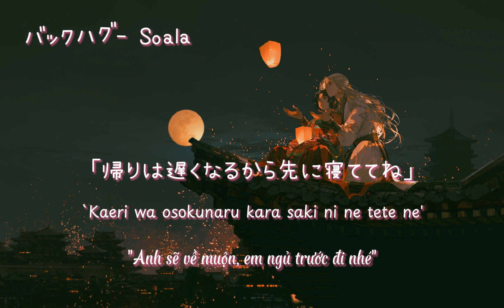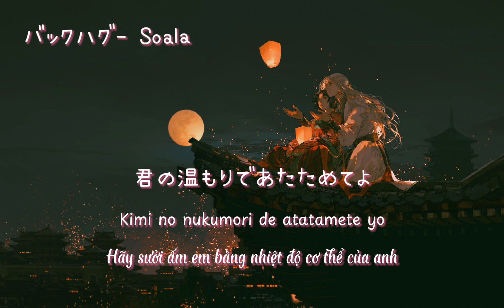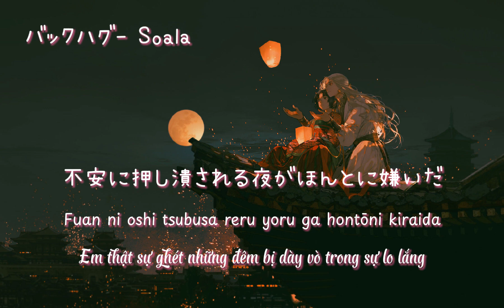[Vietsub] Bakkuhagu (バックハグ) - Soala